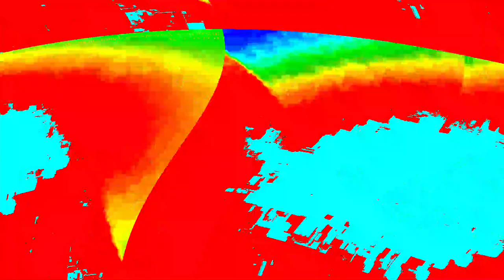[EPILEPSY WARNING] Movie 24 04 01 11h46m10s